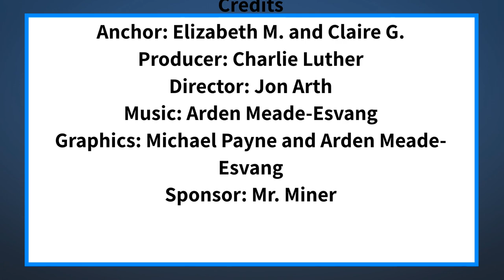The Halo Morning Show 8/19/21